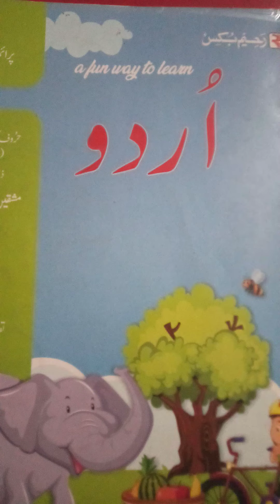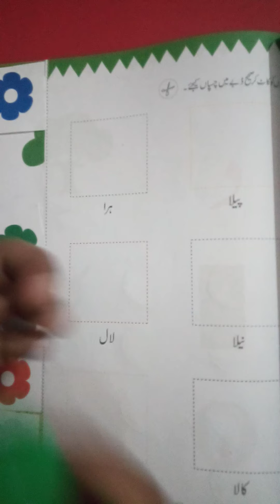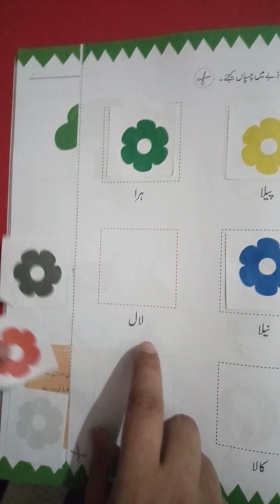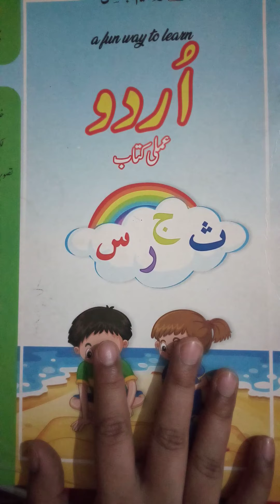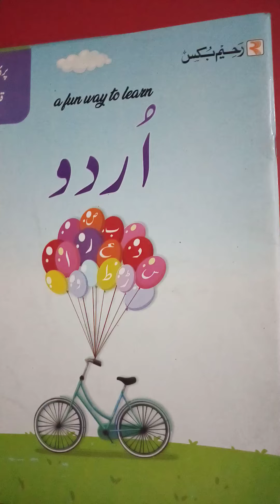Tiny toddler, Sub: Urdu oral, (14-04-2021) Wednesday.